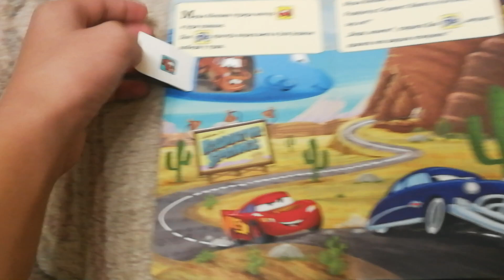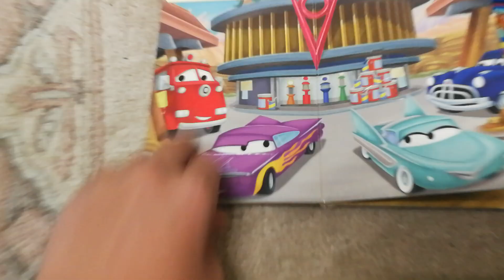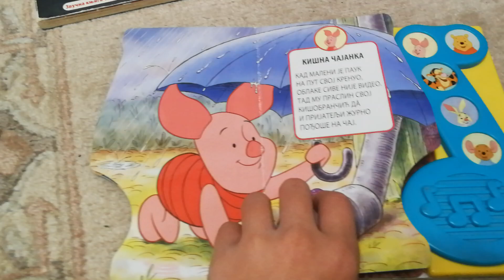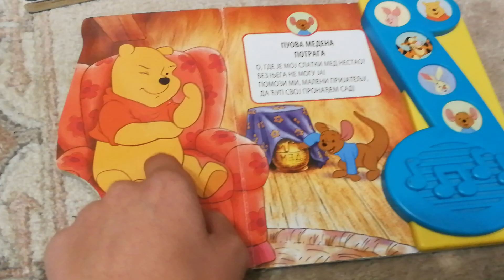Automobili novi stil i Vini Pu Puova pevalica knjige (2011)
Video gde pokazujem moje Automobili novi stil i Vini Pu Puova pevalica knjige. Izdavac ovih knjiga je egmont, a knjige su iz 2011. Ove knjige su iz serijala Pevaj sa mnom! Nadam se da ce te uzivati!